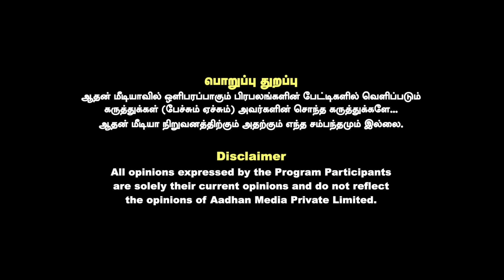பூவை மூர்த்தியாரின் உண்மை முகம் | உடைக்கும் க்ரைம் செல்வராஜ் | க்ரைம் டைரி | Aadhan Tamil